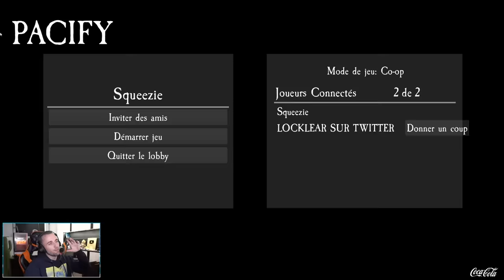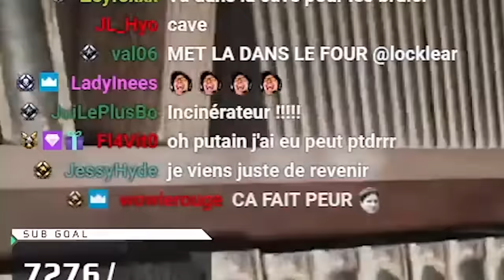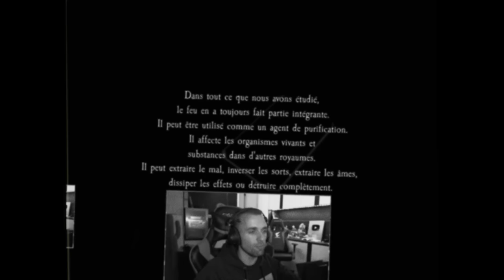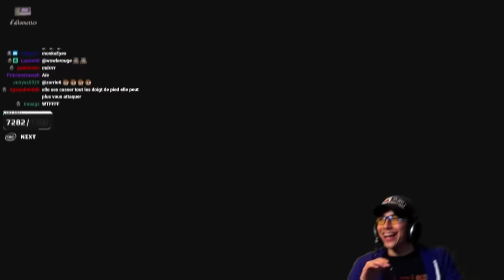C'EST PIRE QU'UN THREAD ! 😰 (Pacify ft. Locklear)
Un p'tit jeu d'horreur comme à l'ancienne !